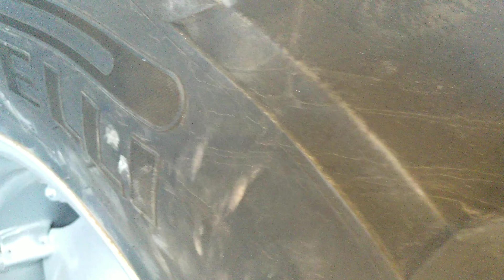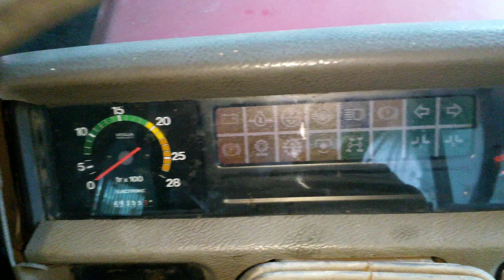Siêu khủng long MASSEY FERGUSON 3125 cabin máy lạnh, LH:0909389726[Hiếu Đoàn Thanh]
Massey Ferguson 3125 cabin máy lạnh là thương hiệu rất nổi tiếng của Anh loại 2 cầu số cơ, tay lái trợ lực động cơ 6 máy rất tuyệt vời cho mọi người